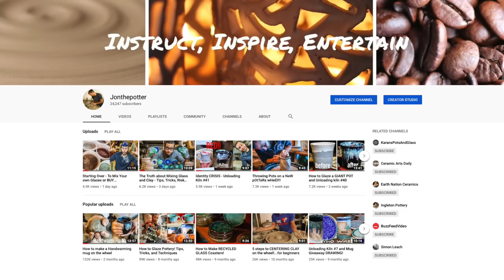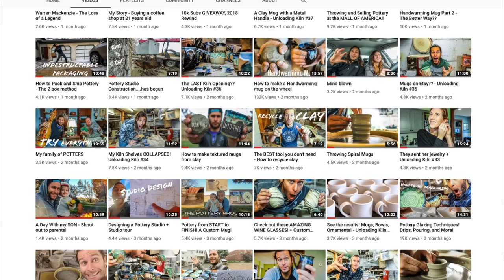Kickstart my Studio!! How to buy my POTTERY!!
This video is my Kickstarter Campaign Video!  Check out the kickstarter for all the details on how you can support the building of our new studio and get some awesome JTP stuff in return!!

Jonthepotter
115 South Olive St.